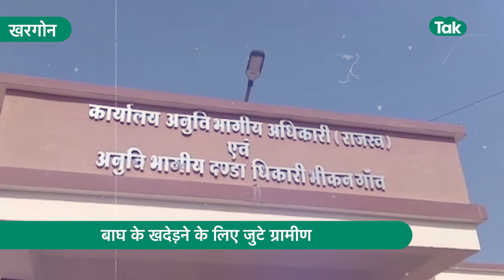बाघ को 10 किलोमीटर तक खदेड़ा लेकिन अचानक बाघ ने किया पलटवार और पलक झपकते ही खेल हो गया ! | MP Tak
Khargone से हैरान करने वाला मामला सामने आया.यहां पर बाघ के पंजे का शिकार हुआ संतोष नाम के युवक की इंफेंक्शन से मौत हो गई.देखिए पूरी रिपोर्ट